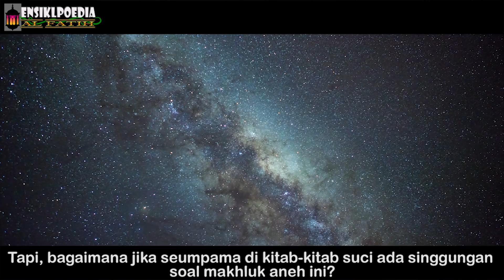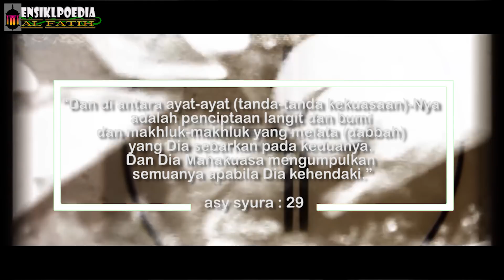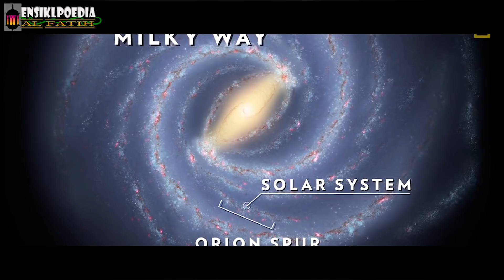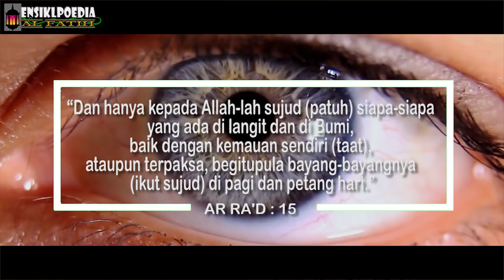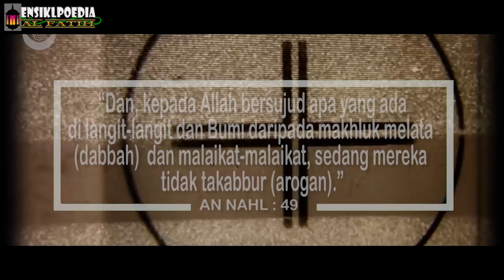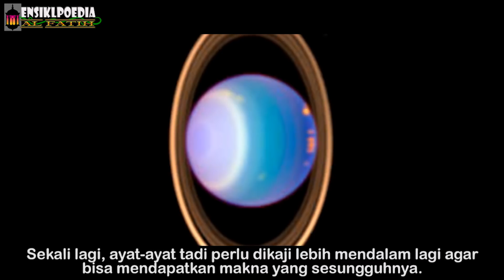Inilah kebenaran Al Quran tentang Keberadaan Alien | Ensiklopedia Al fatih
Inilah kebenaran al quran tentang keberadaan alien di ungkap dalam channel Ensiklopedia Al fatih